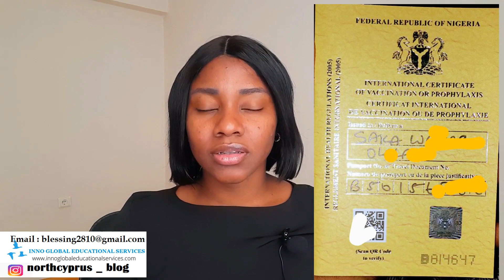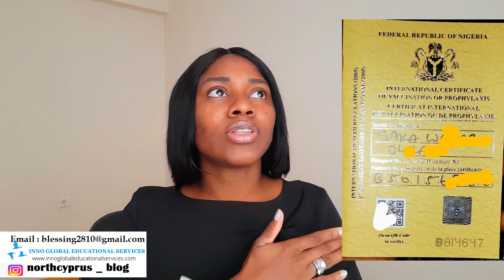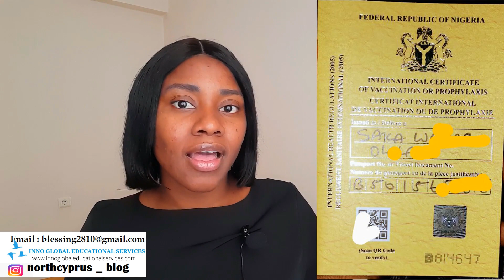"New Update" YELLOW FEVER TYPHOID VACCINE CARD || TRAVELERS ENTERING NORTH CYPRUS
HELLO EVERYONE,